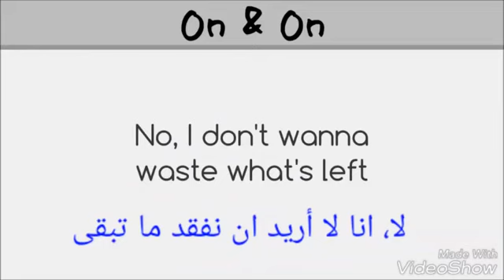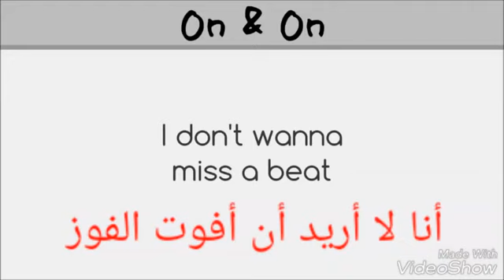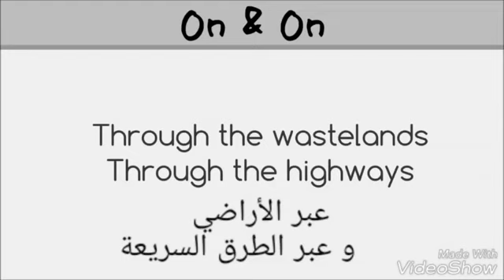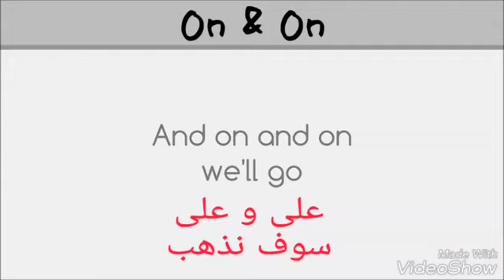اغنية cartoon on on